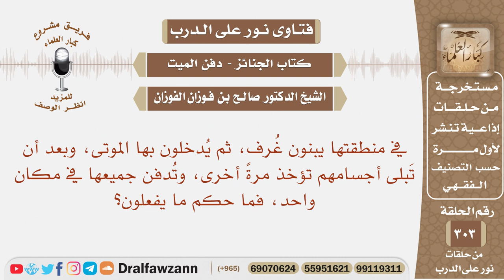يبنون غرف، ثم يدخلون بها الموتى، وبعد أن تبلى أجسامهم تؤخذ مرة أخرى، وتدفن جميعها في مكان واحد؟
نص السؤال:
في منطقتها يبنون غُرف، ثم يُدخلون بها الموتى، وبعد أن تَبلى أجسامهم تؤخذ مرةً أخرى، وتُدفن جميعها في مكان واحد، فما حكم ما يفعلون؟

السيرة الذاتية :
للاشتراك في قناة الشيخ صالح الفوزان

رئيس الفريق
لمشروع كبار العلماء